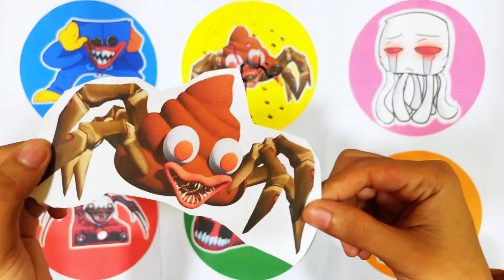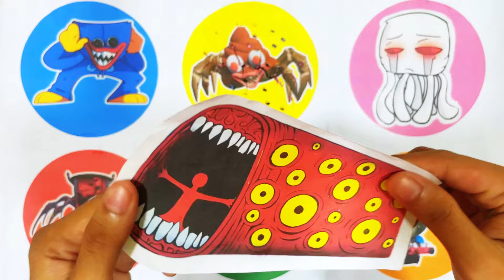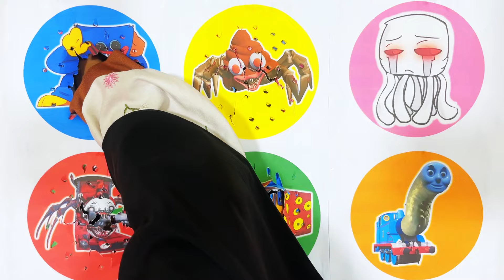Spin Wheel Huggy Wuggy, Poop Eater, Monster Ghast, Choo Choo Charles, Train Eater, Thomas Lipan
- Huggy Wuggy
- Poop Eater
- Monster Ghast
- Choo Choo Charles
- Train Eater
- Thomas Lipan